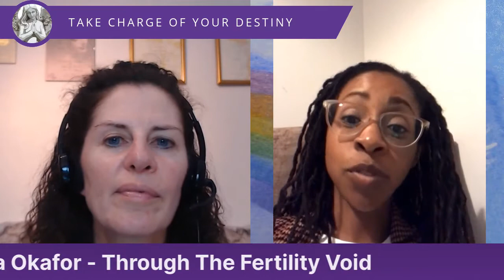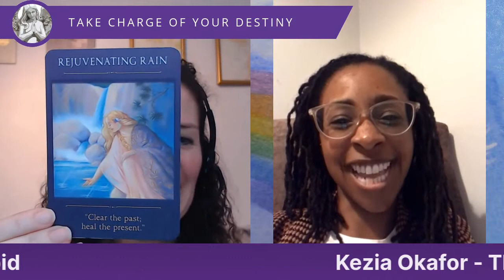Angels and Destiny Episode #41 Through The Fertility Void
In today's episode I’m delighted to be chatting to Kezia Okafor who will be sharing her story of going through secondary infertility and how she is now helping others. Kezia is a counsellor and art therapist working in private practice specialising in fertility and women’s health. She also runs mental health workshops and art healing days for women who want to explore themselves at a deeper level.